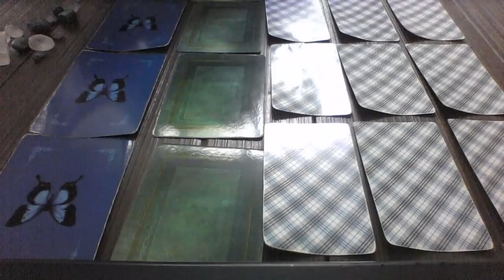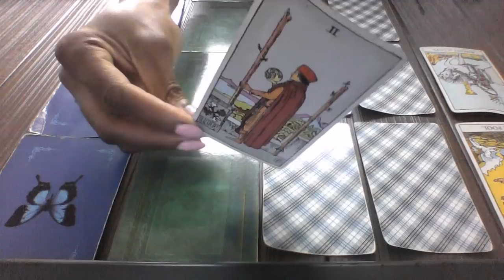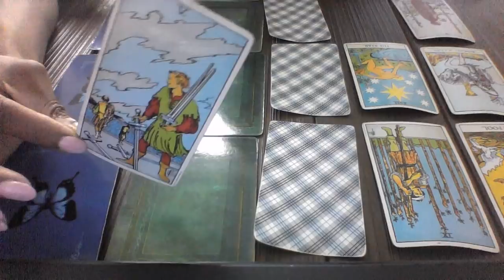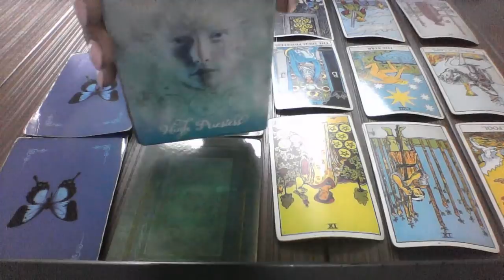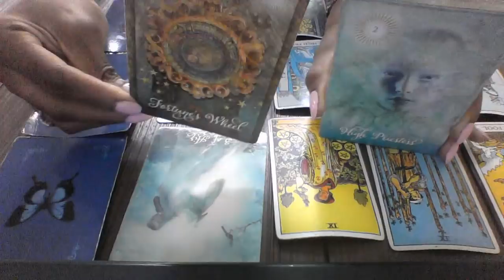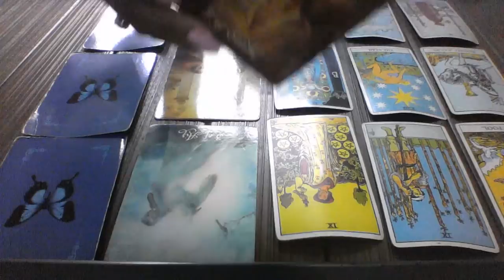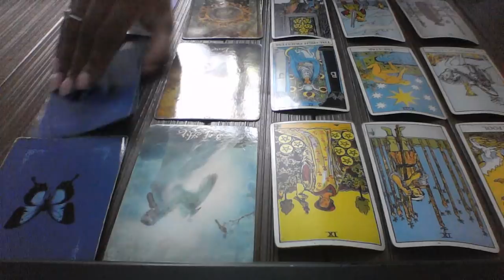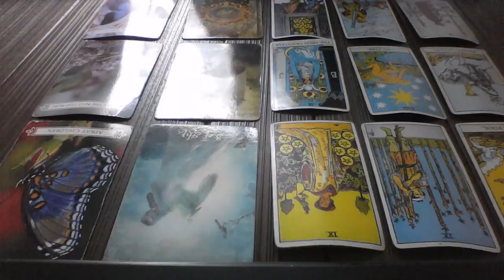SCORPIO JULY 2018 I FOUND MY SOULMATE